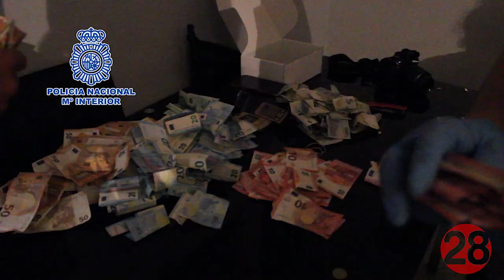20180801 Linares28 Operación Koala